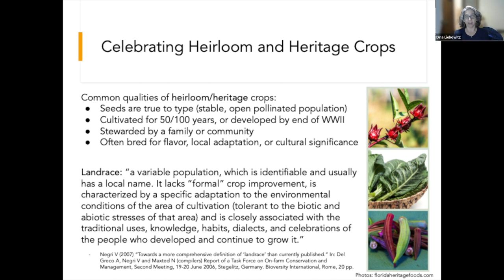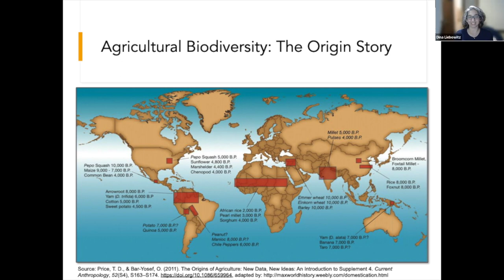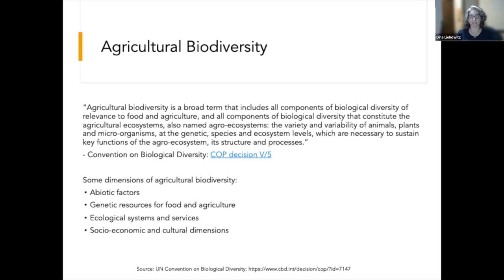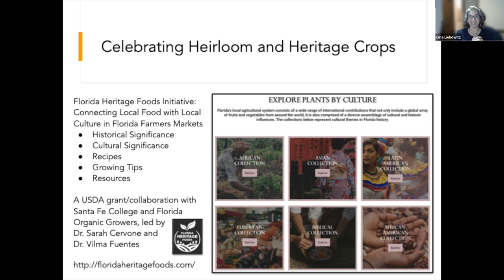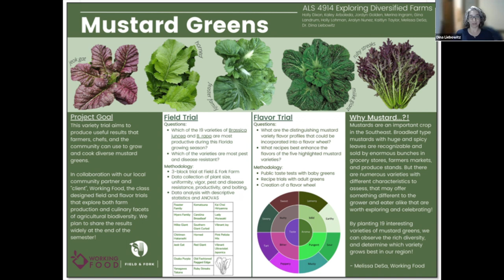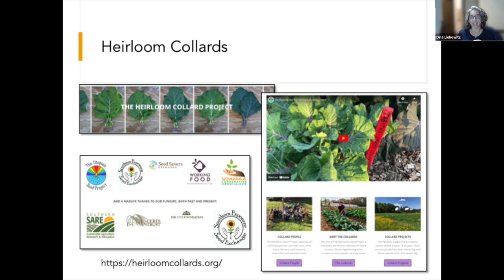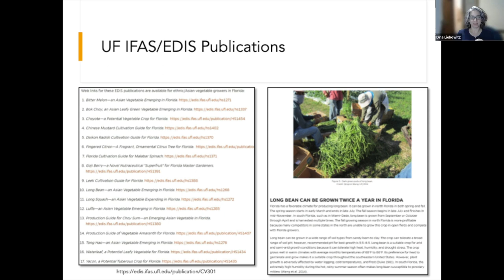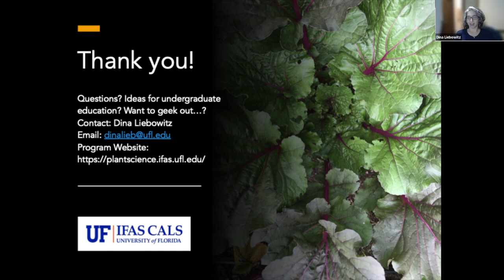Heritage Vegetables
UF Plant Science program director and former program coordinator for the UF Field and Fork Campus Food Program Dr. Dina Leibowitz speaks about Heritage Vegetables.
Once you finish watching this webinar, please let us know what you think by completing this survey